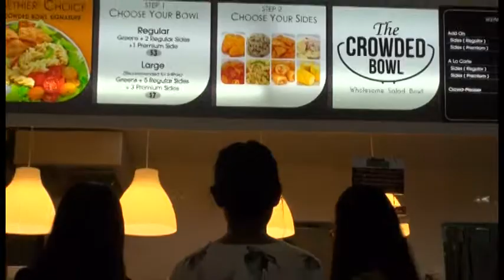M311 P06 Team 1 Crowded Bowl